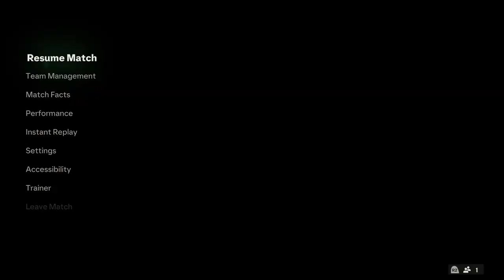EA FC 24 Ultimate Team: Division Rivals - Epic 4-3 Win! 🎮⚽️